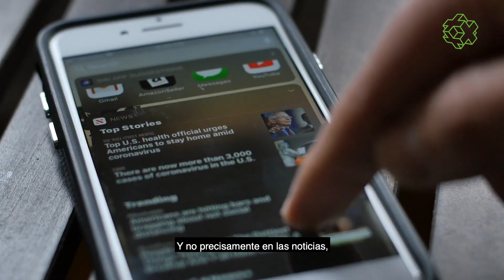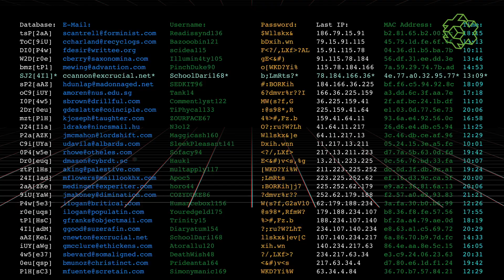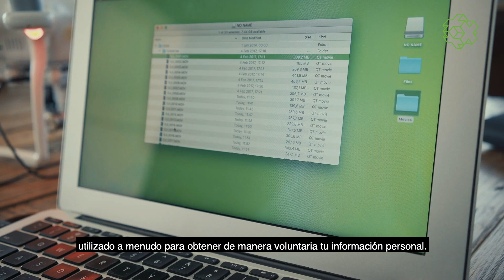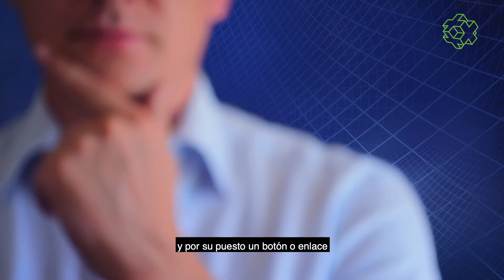5 Tips de Seguridad en Internet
¿Cómo mantener seguro nuestro PC?

Existen varios aspectos que debemos cuidar al momento de interactuar en internet, ya sea mediante un equipo celular o nuestro PC.